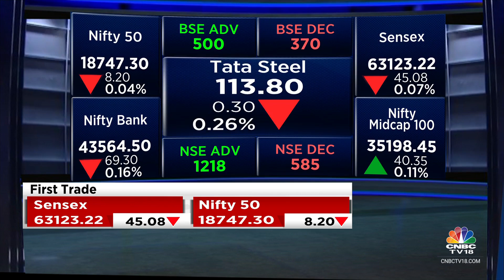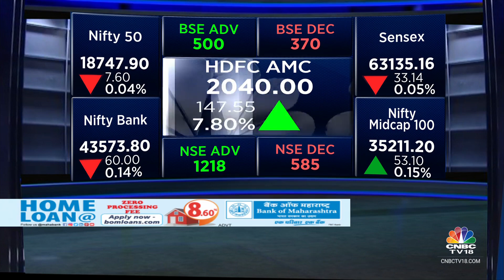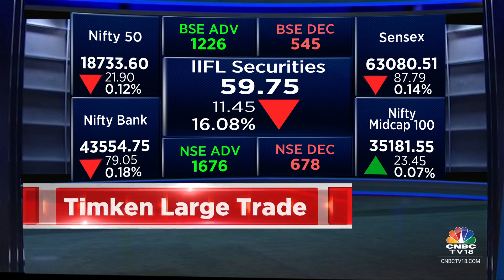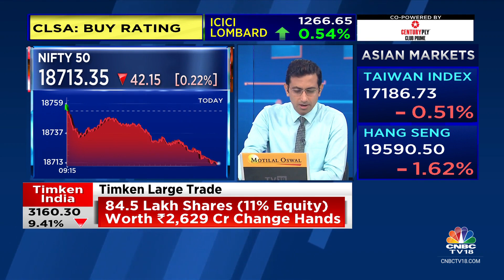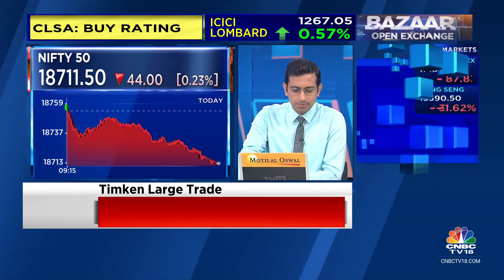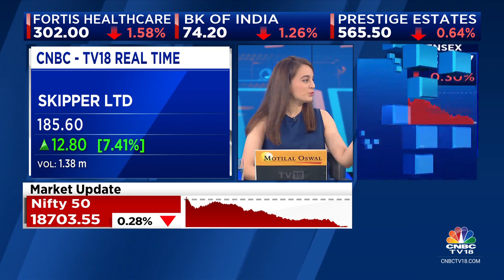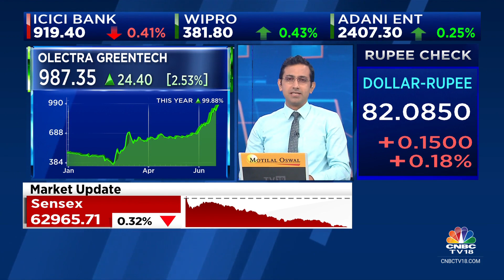Indices Open Flat Amid Weak Asian Markets, Sensex Down 50 Points, Nifty Around 18,740 | CNBC TV18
Indian indices opened on flat note today amid weak Asian markets.

The Sensex was down 50.22 points or 0.08% at 63,118.08, and the Nifty was down 13.20 points or 0.07% at 18,742.30. About 1362 shares advanced, 666 shares declined, and 120 shares unchanged.

HDFC Life, Tata Consumer, Apollo Hospitals, SBI Life Insurance and Adani Enterprises were among major gainers on the Nifty, while losers were HUL, Maruti Suzuki, Bajaj Finserv, M&M and Hero MotoCorp.

n18oc_business